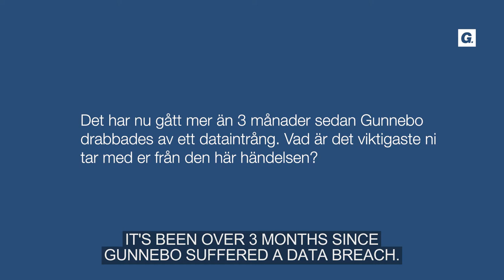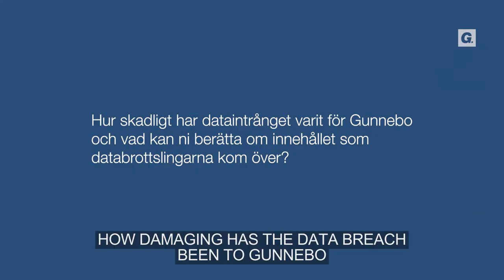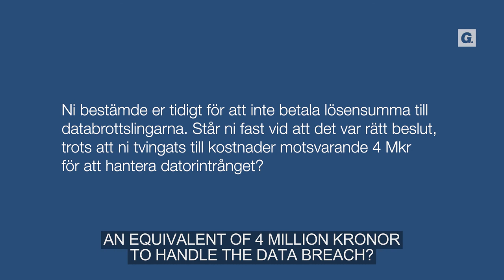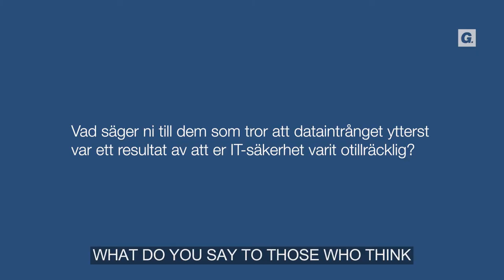Follow-up comment about IT incident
Stefan Syrén, President and CEO of Gunnebo’s follow-up comment on the IT incident.